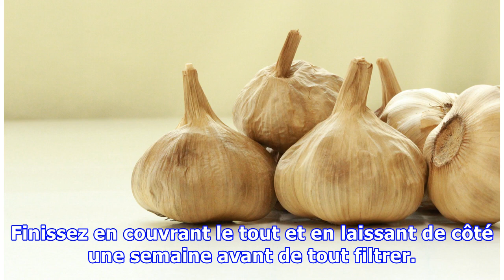5 insecticides naturels pour chasser les pucerons du jardin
5 insecticides naturels pour chasser les pucerons du jardin